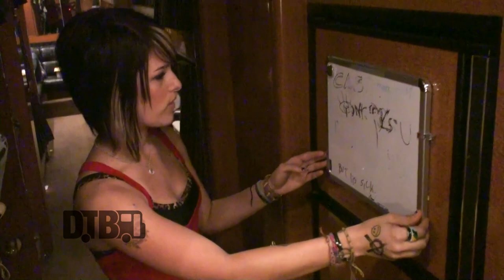Hey Monday - BUS INVADERS (Revisited) Ep. 15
On this episode of DTB’s “Bus Invaders (Revisited)”, Cassadee Pope takes you on a tour of the tour bus of her band Hey Monday, back in 2009, while they were on tour with The Friday Night Boys, This Providence, Stereo Skyline and The Bigger Lights.

Information about this video:
Location - Subterranean in Chicago, IL